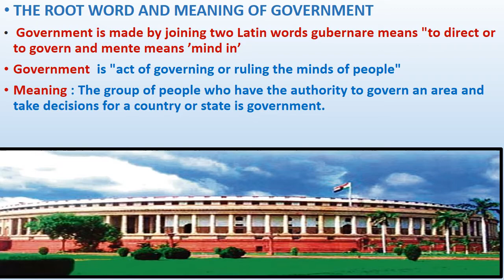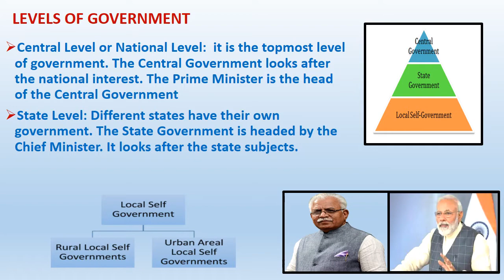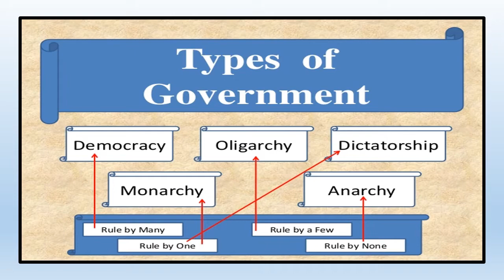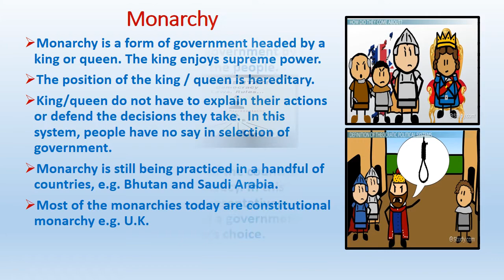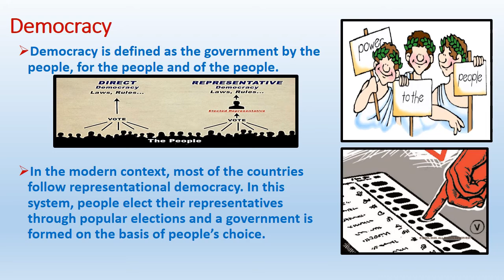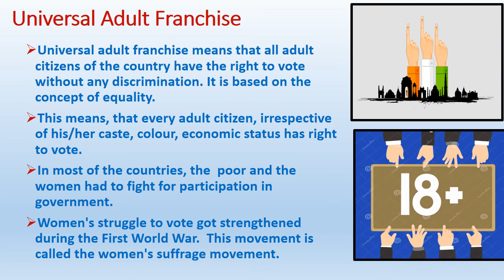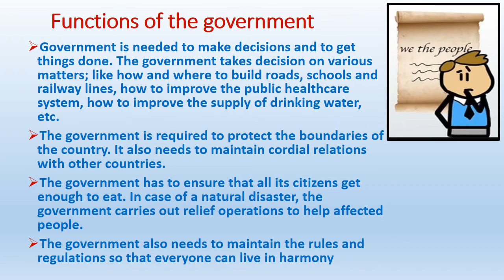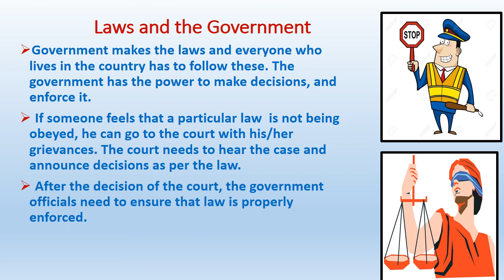Pratishthan Learning Center | Social Science | GOVERNMENT RECORDING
A video on GOVERNMENT RECORDING for the underprivileged children by our teacher.

1. Vidyananda School :. Vidyananda School is a regular school program that runs classes at age appropriate levels from KG to Grade 12. Here we believe in nourishing the roots through a strong primary and basic education. The primary curriculum is as prescribed by NCERT.
2. Pratisthan Learning Center : Pratishthan Learning Center is for those students who have fractured education, enables them to complete from Grade 6th to Grade 10th in 3 years, so that they can complete their 10th Grade in the right age.
3. Aarogya Wellness : Aarogya Wellness is a healthcare program that provides free food & medical access to students. We have twice a week free OPD that takes care of primary/secondary healthcare and invasive surgeries. Over 6000 cases have been treated so far, including 2 heart surgeries.
4. Jeevika : Jeevika is the In-House Skill Development Program which provides skilling opportunities for wide base of educational levels. The courses involved in Jeevika are- Banking & Financial Services, Electronics & IT hardware industry, Healthcare Services, IT & ITes, Transportation and Logistics, Retail, Telecommunications and Tourism & Hospitality.
5. Sahyog : Sahyog is an outreach program that provides infrastructure development & academic support to government schools and other non- profit schools. So far one government school with 110 students has been benefited.